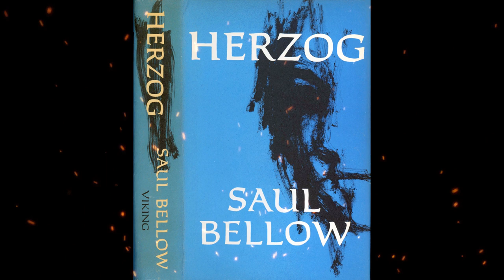Plot summary, “Herzog” by Saul Bellow in 6 Minutes - Book Review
"Herzog" is a novel written by Saul Bellow, a celebrated American author and Nobel laureate. First published in 1964, "Herzog" is widely regarded as one of Bellow's most significant and influential works. The novel explores themes of identity, personal reflection, and the complexities of modern life.
The story revolves around Moses E. Herzog, the titular character, who is a middle-aged, introspective intellectual. Herzog is navigating through a series of personal crises, including the dissolution of his second marriage and his struggles with academia and professional success. The narrative primarily takes place in the 1960s and follows Herzog's internal dialogue and letters he writes to various individuals, including family, friends, and historical figures.
As Herzog grapples with his failed relationships, existential questions, and his own mental and emotional state, the novel delves into themes of love, betrayal, intellectualism, and the human condition. Bellow's writing in "Herzog" is known for its philosophical depth, introspective passages, and exploration of the protagonist's inner turmoil.
The novel also touches upon broader societal issues of the time, such as race relations, academic politics, and the impact of modernity on individuals and relationships. Through Herzog's introspective journey, the book provides a critique of contemporary American culture while examining universal human experiences.
"Herzog" is praised for its rich character development, Bellow's mastery of language and introspective prose, and its exploration of profound philosophical and psychological themes. The novel won the National Book Award for Fiction in 1965 and solidified Saul Bellow's reputation as one of the leading American authors of the 20th century.
In summary, "Herzog" by Saul Bellow is a renowned novel that delves into the complexities of human existence, offering a profound exploration of identity, relationships, and the challenges of modern life.